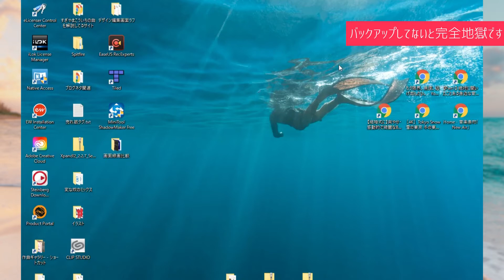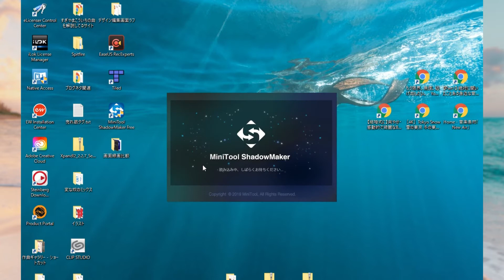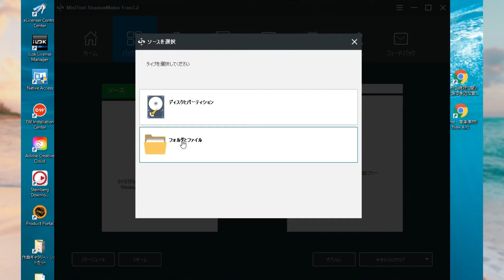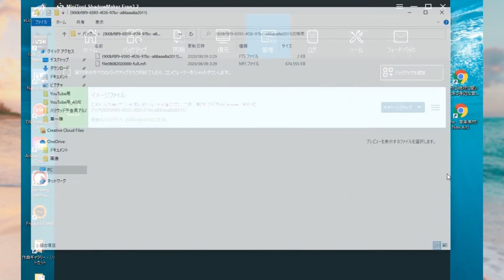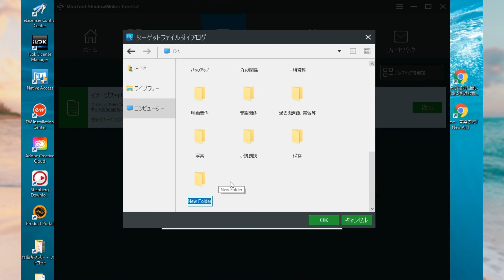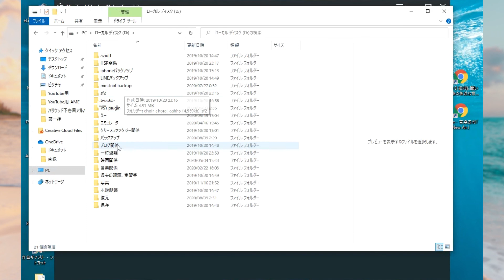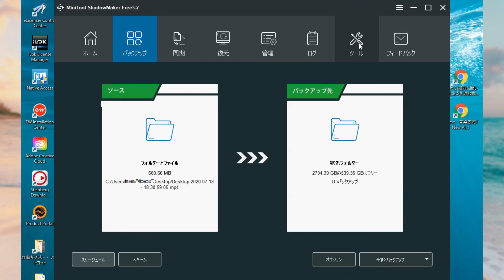バックアップ＆復元フリーソフト「MiniTool ShadowMaker Free」の使い方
PCで仕事や制作作業をしている方なら、必ずバックアップは取っておいた方がいいです。無料でおすすめなフリーソフトがあったので紹介します。簡単にバックアップが取れました。こちらはPR案件ですが、普通に使いやすい上に無料なので、どなたにも自信を持っておすすめできます。

映像編集・映画制作にまつわるTIPSや、自身で制作した映画や音楽など、クリエイティブなコンテンツを発信しています。
なんの後ろ盾も予算もなくてもコンテンツはつくれる！ ということを体現していきます。

　[ウェブサイト / Web site]
　MOMIZizm（モミジズム）